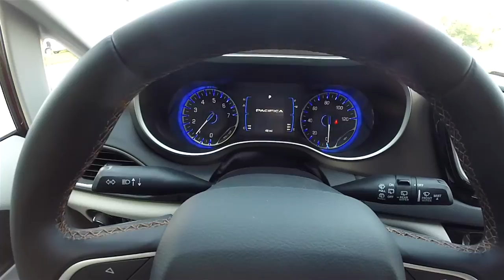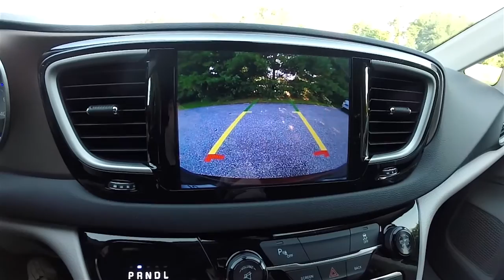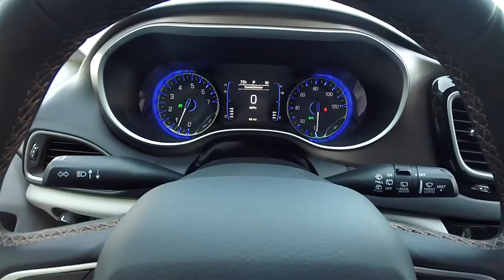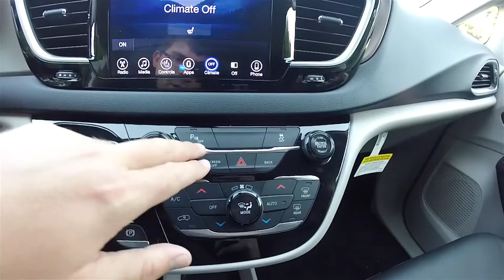2017 Chrysler Pacifica Touring L|18462